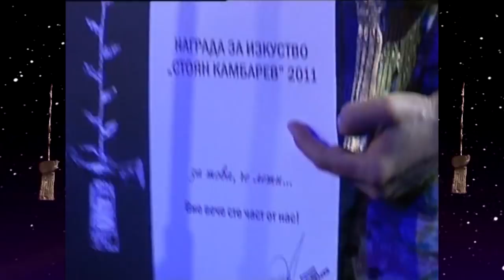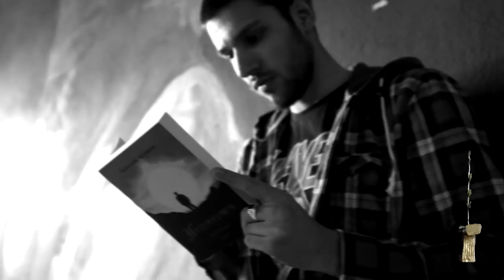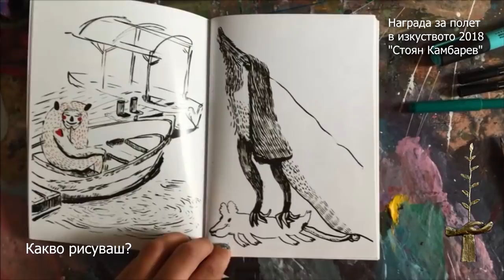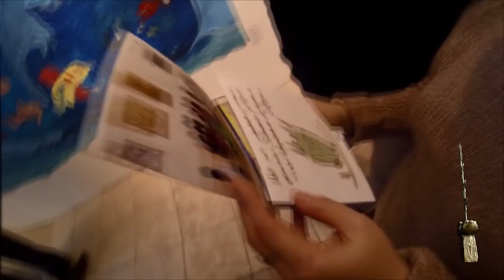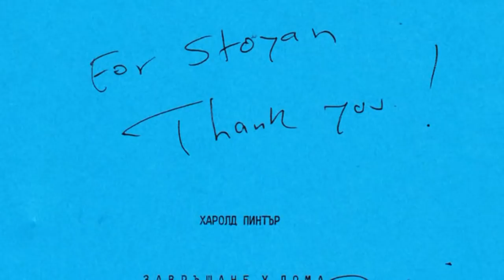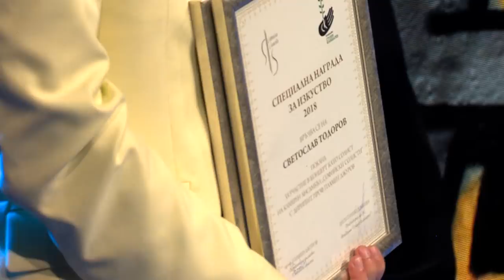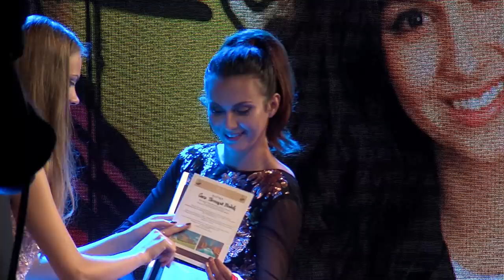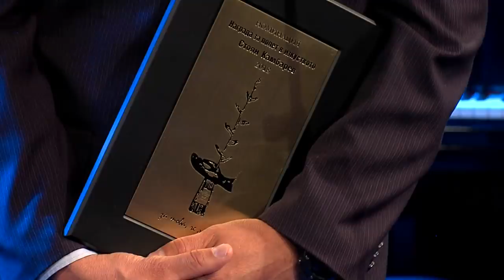НАГРАДИ "СТОЯН КАМБАРЕВ" 2018 - Oфициална церемония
На 30-ти април в Сити Марк Арт Център на изискана, стилна и вълнуваща официална церемония, бяха връчени Наградите за изкуство на Фондация „Стоян Камбарев” 2018.
Виртуозният пианист Светослав Тодоров спечели Голямата награда за полет в изкуството в конкуренция с още петима млади творци от различни сфери. Името на победителя обяви верният приятел и почетен член на Фондацията - президентът Росен Плевнелиев, който след силна и емоционална реч връчи на Светльо уникалната статуетка на художника Кольо Карамфилов. Елитното събитие бе открито от почетния председател президента Петър Стоянов чрез телемост от чужбина.На незабравимото събитие присъстваха стотици гости, партньори и приятели на Фондация „Стоян Камбарев“. Сред официалните лица, освен президентът Росен Плевнелиев в очарователната компания на годеницата си Деси Банова, бяха още посланикът на Индонезия в България Н.П. Сри Астари Расджид, бившият вицепремиер Николай Василев, заместник-кметът на Столична община Тодор Чобанов, Стефан Софиянски, бизнесменът Спас Русев със съпругата си Диляна, изпълнителният директор на Аурубис България Тим Курт, кинорежисьорът Николай Волев, представители на няколко международни мисии, както и много други популярни личности от културния и обществения ни живот.

Церемонията за връчване на Наградата за полет в изкуството „Стоян Камбарев” е част от официалния Календар на културните събития на Столична община и се осъществява с генералното партньорство на УниКредит Булбанк, Бон Марин Холдинг и Енекод АД, основната подкрепа на Wilkinson Sword и благодарение на България Мол, Технополис, НДФ „13 века България“, Premiere Tours, клубовете на Зонта Интернешънъл България, Дамски форум, Prime Development, Виваком, Сити Марк Арт Център, винарска изба Етно, Devin, ресторанти Бодега, Вега Стар Премиум, Merci и Роматика Фешън на София Борисова.
Традиционни партньори на Фондацията са Ars Digital Studio, UFO Film and TV studios, Софийски солисти, Нов български университет, Активист 38, Монте Мюзик и счетоводна къща РАН-Р.
Основни медийни партньори на Фондация „Стоян Камбарев” и на събитието са БНТ, Дарик радио, InLife TV, DIR.bg, Impressio.dir.bg, Webcafe.bg, Epicenter.bg, вестник „24 часа“ и списанията EVA, GRAZIA, OK! и Артизанин, от които младите герои на вечерта получиха специални бройки.
Продуцент на събитието е филмовата компания на Деси Тенекеджива - NOVA film.